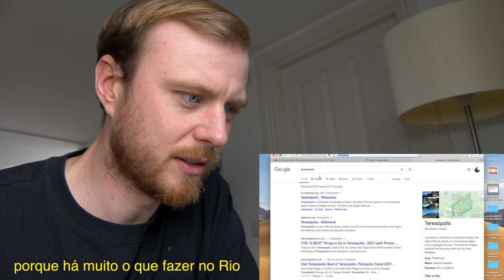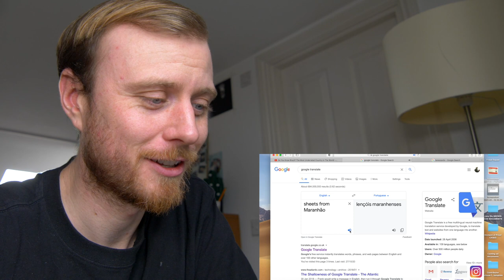GRINGO BRITÂNICO REAGE AOS LUGARES LINDOS DO BRASIL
Tive que fazer um vídeo assim. Como não pude retornar ao Brasil por causa das restrições no Reino Unido, decidi me dar uma espécie de 'tour virtual' pelo Brasil e ver alguns dos lugares mais bonitos para que eu possa continuar planejando a minha futura viagem ao Brasil.

O que você acha dos lugares deste vídeo? Você já visitou? Quais lugares você recomendaria visitar no Brasil?

I had to make a video like this. Since I have not been able to return to Brazil because of the restrictions on the U.K, I have decided to give myself a type of 'virtual tour' of Brazil and react to some of the most beautiful places so I can keep planning for my impending trip to Brazil.

What do you think about the places in this video? Have you been? Which places would you recommend to visit in Brazil?